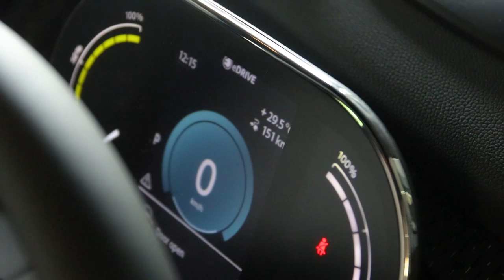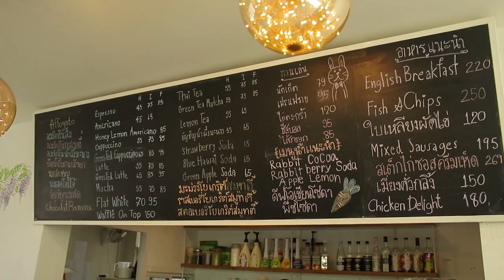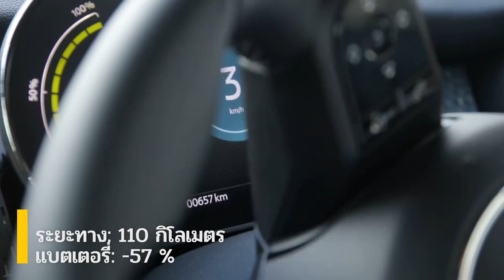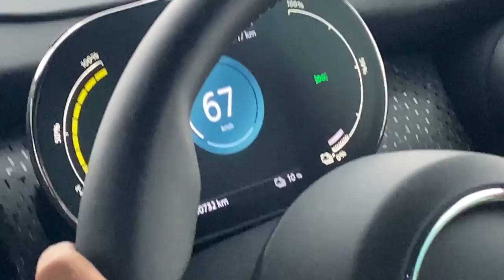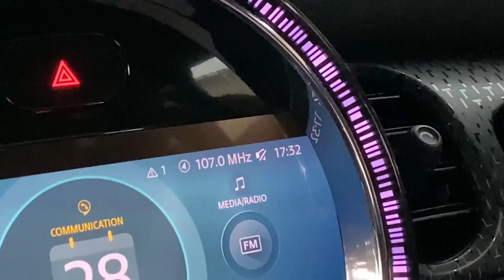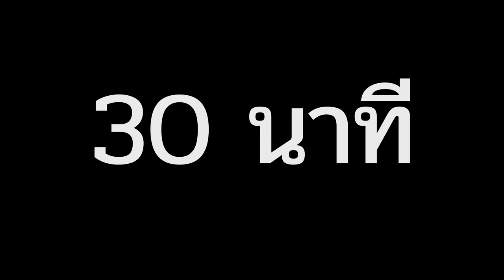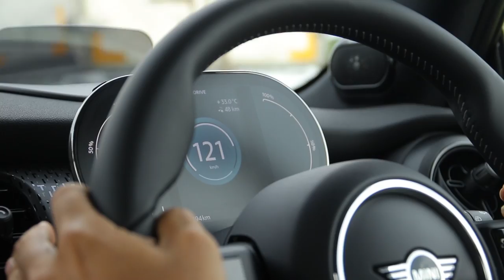ลองขับเต็มวัน Mini Cooper SE รถไฟฟ้าแรงน่าคบ? : MGR Motoring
MGR Motoring ทดลองขับ Mini Cooper SE แบบเต็มวันเพื่อพิสูจน์ว่าระยะทางวิ่ง 200 กม. ที่มินิเคลมไว้สำหรับ รถยนต์ไฟฟ้ารุ่นแรกของเขาสามารถวิ่งได้ถึงระยะทางนั้นหรือไม่ ตามไปพิสูจน์กัน